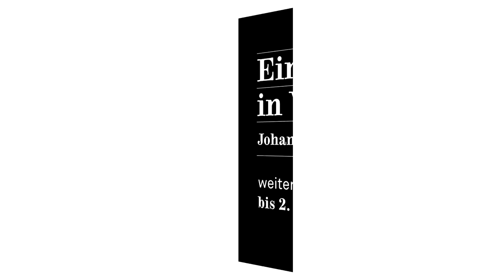Eine Nacht in Venedig 2017/18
Johann Strauß (Sohn)

Operette in drei Akten von Richard Genée und F. Zell
Textliche Bearbeitung von Ernst Marischka ~ Musikalische
Einrichtung von Erich Wolfgang Korngold
Für die Bühne eingerichtet von Peter Langdal ~ In deutscher Sprache mit Übertiteln
Eine Koproduktion mit der Opéra de Lyon, in Partnerschaft mit dem Royal Opera House Muscat

Die atemberaubende Schönheit Venedigs, die verschlungenen Gässchen und romantischen Plätze, die Kanäle und Brücken, all das mag seinen Reiz haben, doch den Herzog Guido zieht es im Karneval einzig deswegen in die Lagunenstadt, weil er bei der Damenwelt reüssieren möchte. Im vergangenen Jahr hat er sich Barbara, der Gemahlin des Senators Delaqua, ziemlich genähert, und heuer hofft er, bei ihr endlich erotische Erfüllung zu finden. Nun beginnt ein beziehungsreiches Treiben der Maskierten, denn der Senator und seine Gattin, der Nudelkoch Pappacoda und die Kammerzofe Ciboletta, Caramello, der Barbier des Grafen, und die Fischverkäuferin Annina, schließlich Ernesto, der Neffe des Grafen, der seiner Tante Barbara mehr als nur platonisch zugetan ist – sie alle täuschen ungeniert den eigenen Partner und haben nichts anderes im Sinn, als hinter der Maske ihr wahres Gesicht zu zeigen. Der dänische Regisseur Peter Langdal, der in Skandinavien bereits mehr als 130 Inszenierungen erarbeitet hat, inszenierte 2016 an der Opéra de Lyon „Eine Nacht in Venedig“ als frivoles Lustspiel, das den Charme der Commedia dell’arte und die Dialograsanz einer Screwball-Komödie gekonnt vereint. Nun amüsiert diese Erfolgsproduktion das Publikum der Oper Graz, wenn es heißt: „Komm in die Gondel, mein Liebchen!“

Besetzung
Musikalische Leitung
Marius Burkert
Marcus Merkel
(19. 1., 15. 2., 2. 3.)
Inszenierung
Peter Langdal
Szenische Einstudierung
Line Kromann
Dialogregie
Juana Ines Cano Restrepo
Choreographie
Peter Friis
Bühnenbild
Ashley Martin-Davis
Kostüme
Karin Betz
Licht
Jesper Kongshaug
Dramaturgie
Bernd Krispin
Chor
Bernhard Schneider

Herzog Guido von Urbino
Lothar Odinius
Caramello
Alexander Geller
Annina
Elena Csilla Puszta
Pappacoda
Ivan Oreščanin
Ciboletta
Sieglinde Feldhofer
Barbara Delacqua
Elisabeth Pratscher
Bartolomeo Delaqua
Götz Zemann
Enrico Piselli
Benjamin Rufin
Centurio
Michael Zejdlik
Stefano Barbaruccio
Dietmar Hirzberger
Giorgio Testaccio
Richard Friedemann Jähnig
Agricola Barbaruccio
Stefanie Hierlmeier
Constantia Testaccio
Dominika Blazek